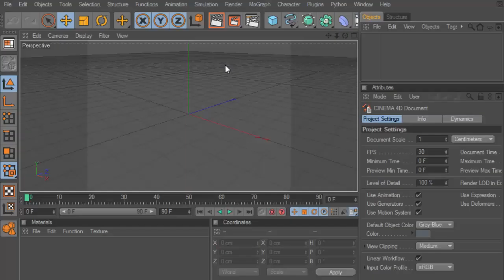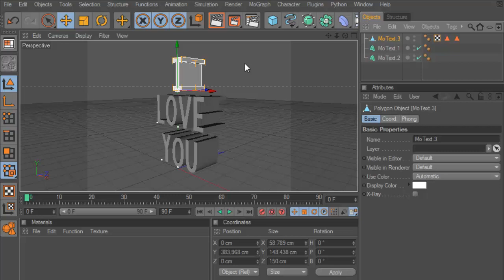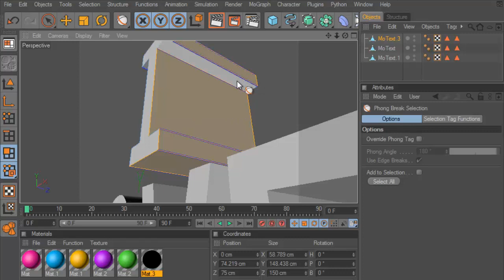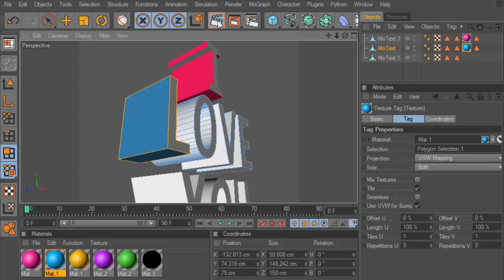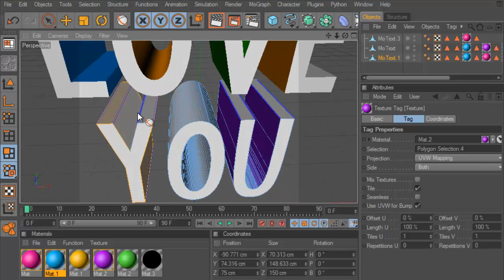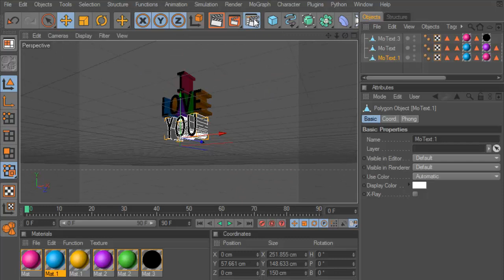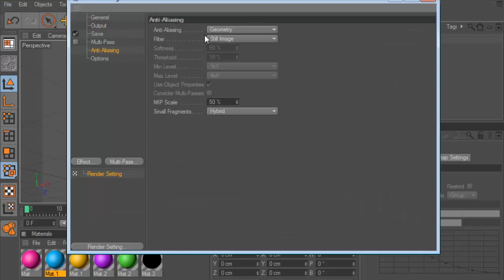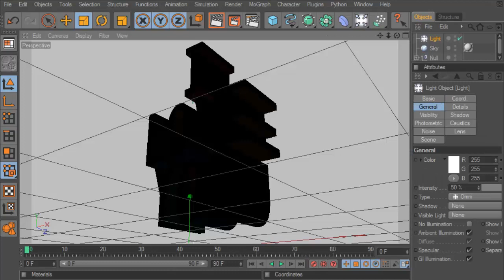Colorfull and Black 3D Text - Cinema 4D Tutorial